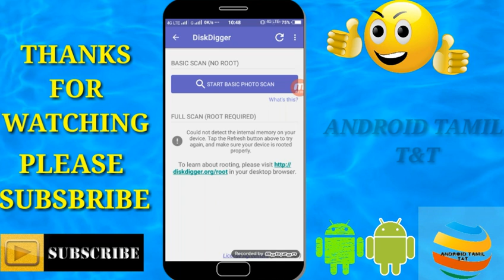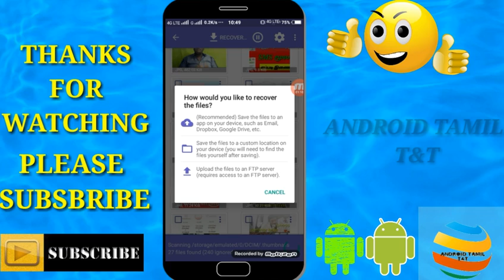How to Recover your Deleted photos and Videos Simple tricks explain in tamil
This video we are going to see about How to Recover your Deleted photos, videos, Documents...etc an android mobile Best Recovery Android application clearly explain in tamil

Mobile reviews